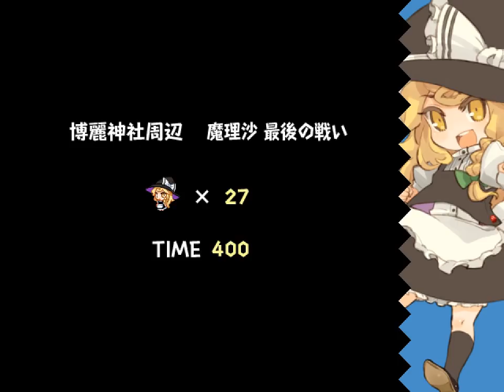New Super Marisa Land - 24 - the witch and the levels that move on their own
kinda funky how the boss balance is, I feel like.
also, man, I was not prepared for what I was going to step into
session continues into the next video